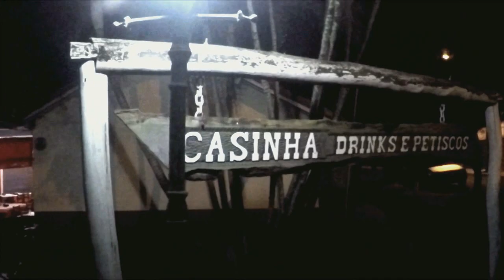T1 Ep. 75 - Rapel na cachoeira em Brotas - SP - Loira da Kombi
Chegamos em Brotas e não encontramos o Daniel mas encontramos muitas aventuras.

O Rapel, ou Canionismo, é uma atividade de aventura praticada no Parque Jacaré, que possui uma área de 500 mil m² de mata preservada no Alto do Rio Jacaré, localizado no bairro do Patrimônio de São Sebastião a 25 km do centro de Brotas.

Apoio:
Pousada do Lago
Endereço: Av. Lorival Jauberte da Silva Braga, 2180 - Jardim Regina, Brotas - SP, 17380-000